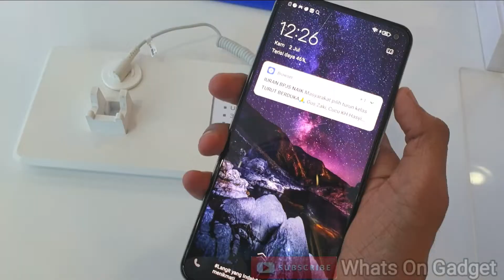VIVO V19 Mystic Silver